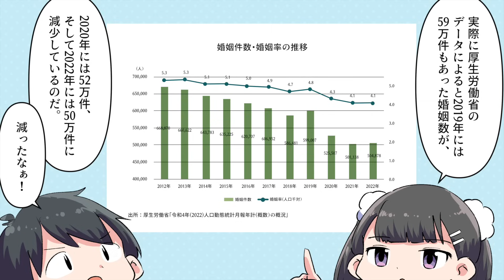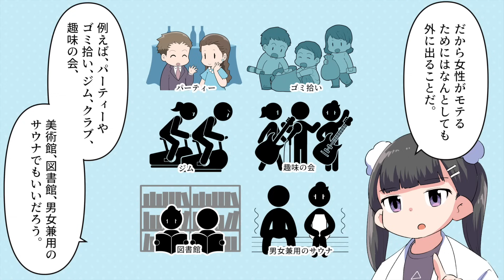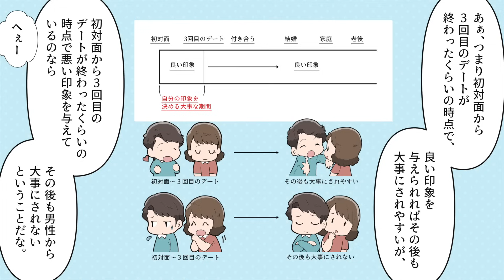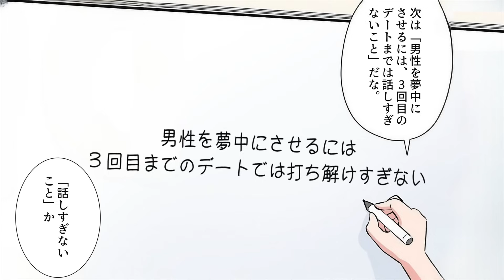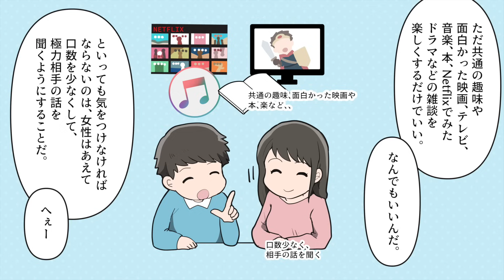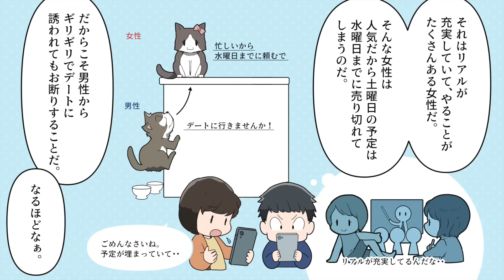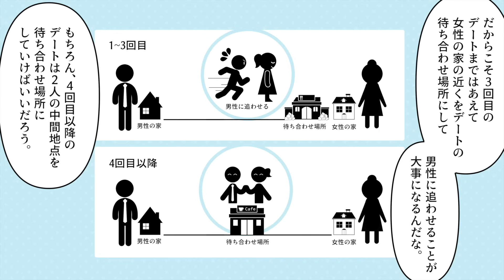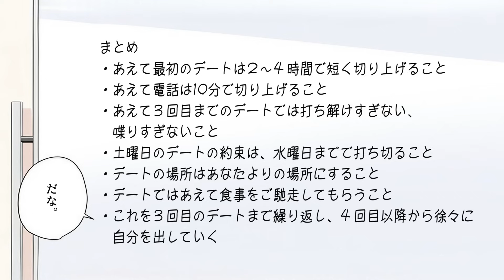【要約】The Rules Japan 恋と結婚の“ルールズ”【エレン ファイン, シェリー シュナイダー】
今回のお話は！【はい！望月りんです！今回は恋愛をスムーズに進め、よき男女関係を築くためのコンサルタントをしているエレン・ファインさんとシェリー・シュナイダーさんの書かれた名著「恋と結婚の“ルールズ”」を解説していきます。この本は一言でいうと「男性を夢中にさせるための方法」を教えてくれる本だ。「男性を夢中にさせる方法」か あぁ、この世界に自分のことを好きな人がいるとかなり心が豊かになるだろう。...】

参考文献：恋と結婚の“ルールズ” THE RULES JAPAN―幸せを手に入れる絶対法則 エレン ファイン さま シェリー シュナイダー さま

・当チャンネルで紹介してほしい本を教えてください

0:00 はじめに/男性を夢中にさせるための方法
2:08 男性を夢中にさせるためには、あなたからは何もしないこと
4:29 男性を夢中にさせるためには、オシャレをして男性と出会う場所にいく
7:01 初対面からデート３回目までが勝負であり、そこで決まった印象がその後も持続しやすい
8:58 男性を夢中にさせるためには、女性から電話やLINEをしない
11:11 男性を夢中にさせるには、あえて最初のデートは２〜４時間で短く切り上げる
13:47 男性を夢中にさせるには３回目までのデートでは打ち解けすぎない
16:17 土曜日のデートの約束は、水曜日までで打ち切る
18:18 デートの場所はあなたよりの場所にする
20:06 デートではあえて食事をご馳走してもらう
22:17 まとめ
23:53 END